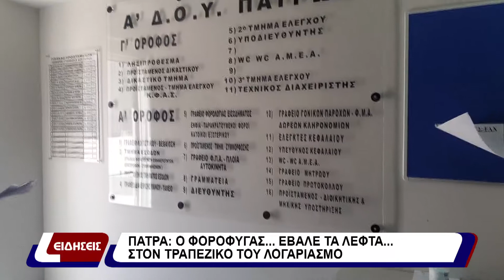Πάτρα: ο φοροφυγάς...έβαλε τα λεφτά...στον τραπεζικό του λογαριασμό